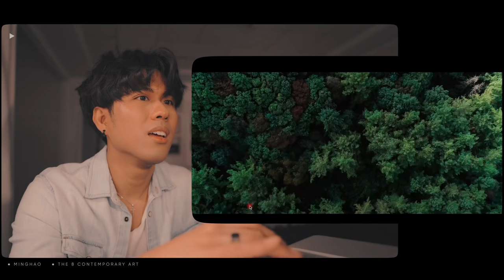Performer Reacts to Minghao 'The8 Contemporary Art 徐明浩 THE 8 - 本'